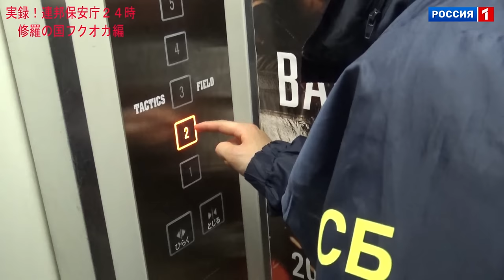実録！連邦保安庁２４時(修羅の国フクオカ編）